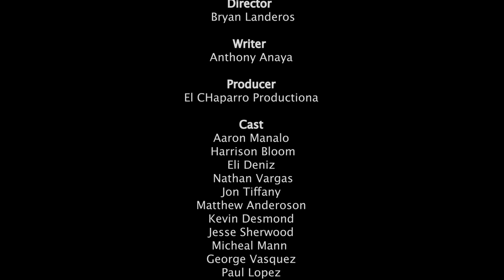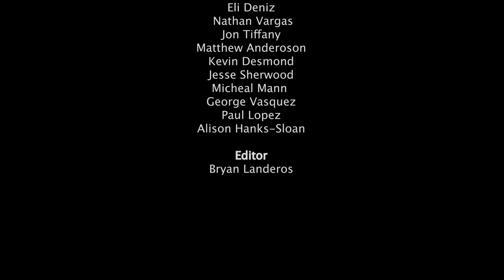Documentary: The Mariners of Aptos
The story of teachers at Aptos High school.